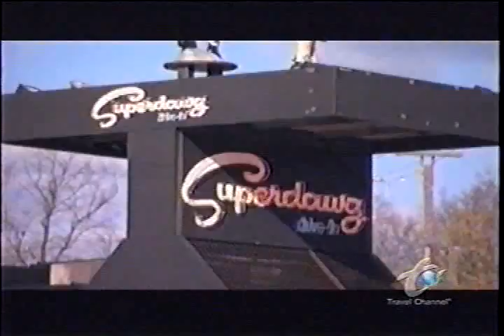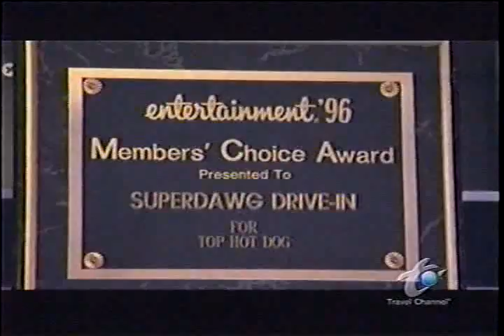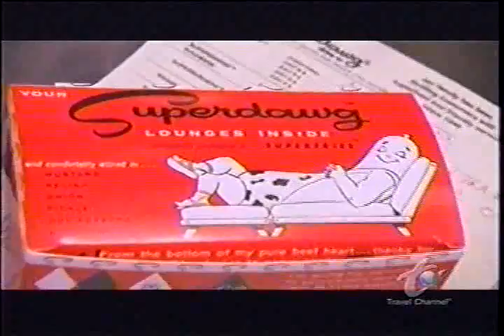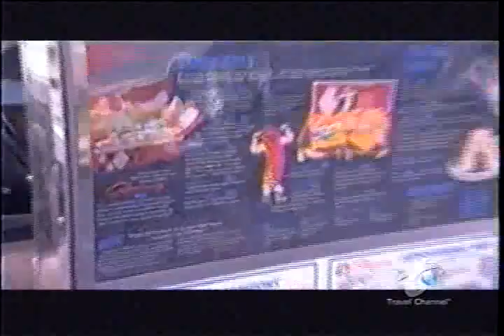Superdawg Chicago on Travel Channel "Hot Dog Paradise" - Oct 1st, 2008